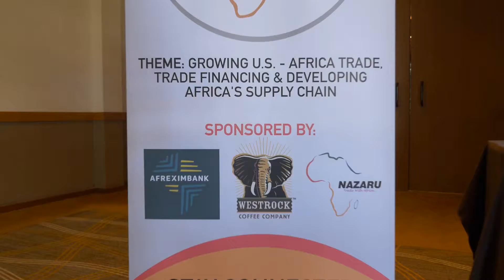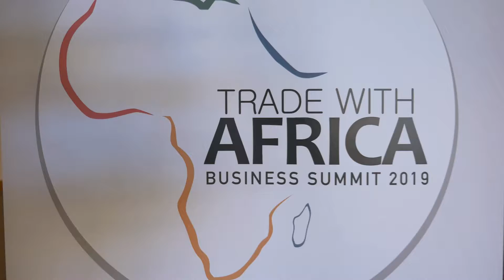2019 VIP Welcome Reception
Highlight of the VIP Welcome Reception for the Trade with Africa Business Summit 2019 held evening of Wednesday July 31st, 2019. In attendance were delegates from several African countries and U.S.